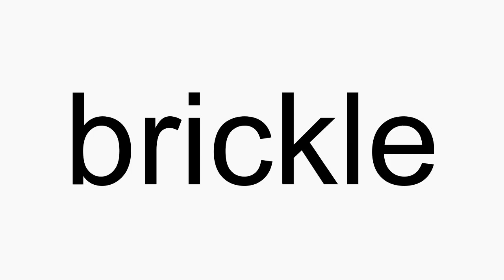How to pronounce brickle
brickle American English pronunciation. How to pronounce brickle correctly. How to say brickle in proper American English.